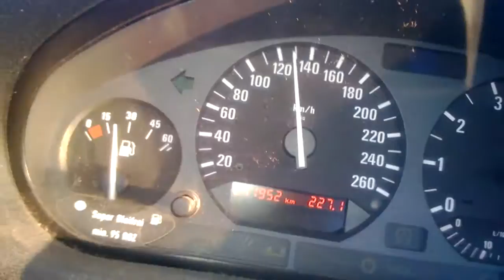2 Dawid Kaminski bmw turbo e36